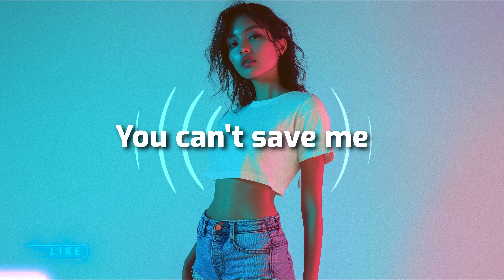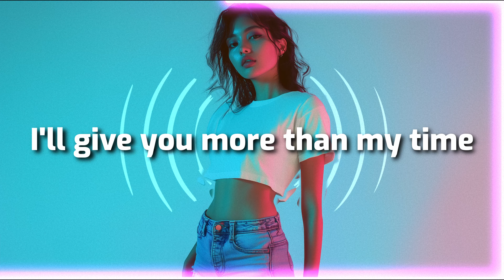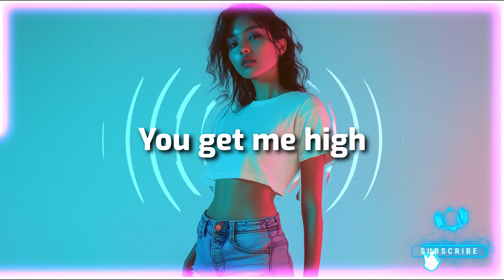Tessa Dixon - Just My Type (Lyrics)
🎵 *Tessa Dixson - Just My Type*
(Released 19/09/2024)

🎤 *Lyrics: Tessa Dixson - Just My Type*
You can’t save me
I don’t need love but changes
I’m in need of new vibrations
I can be anything I can do anything

A life forsaken
Drifting into new dimensions
Learning how to love no chasing
I can be anything I can do

Are we just wasting time
You got me mesmerised
Maybe just for one night
I’ll give you more than my time

I’ll give you more

You get me high

I beg of you to just stop calling
The new me is all out of patience
I ain’t nobody’s baby

Booked and busy
Working on realigning
My inner child is breaking